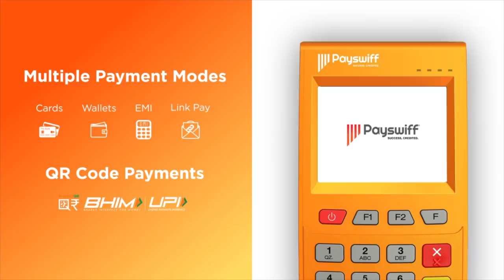பசும்பொன்னில் ஸ்டாலின் நெத்தி பொட்ட அழிச்சிருந்தா... - எச்சரிக்கும் K.C.திருமாறன் ஜி | Episode 104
பசும்பொன்னில் ஸ்டாலின் நெத்தி பொட்ட அழிச்சிருந்தா... - எச்சரிக்கும் K.C.திருமாறன் ஜி| ஆதனின் அரசியல் மேடை | Episode 104